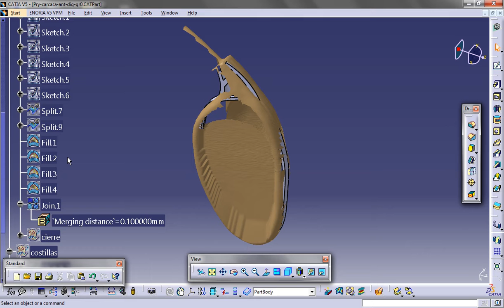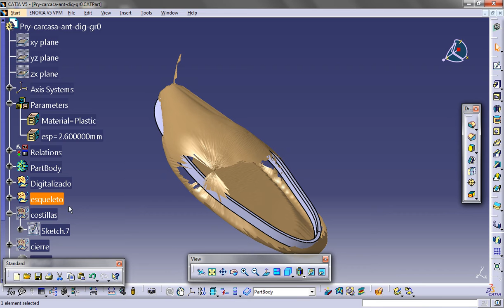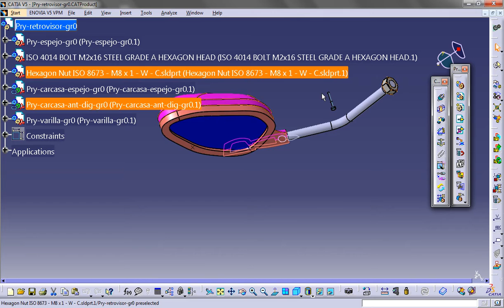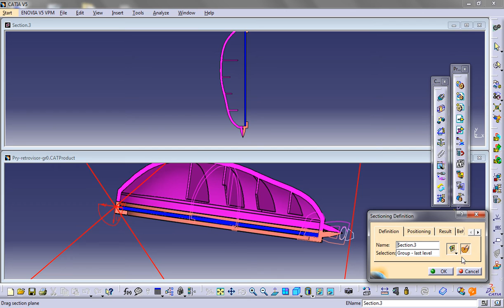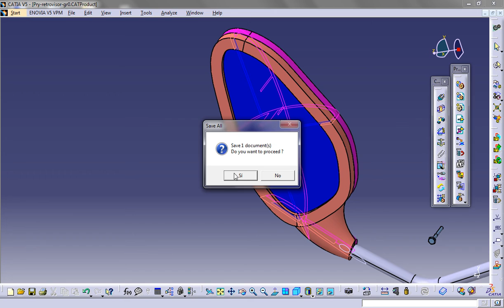Pr9 fin digitalizado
IPAO, Catia, PROYECTO, Retrovisor, Plastic, Digitalized, Ribs